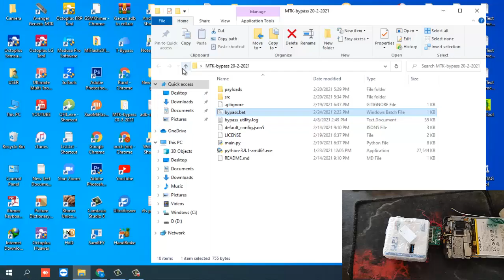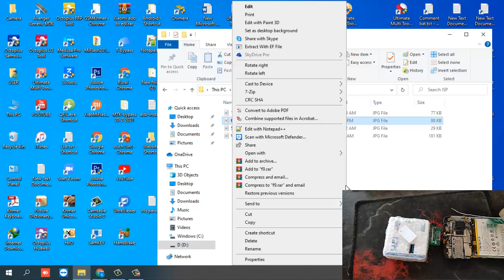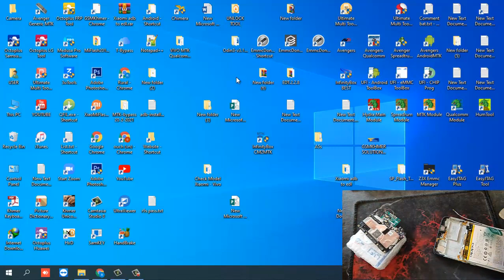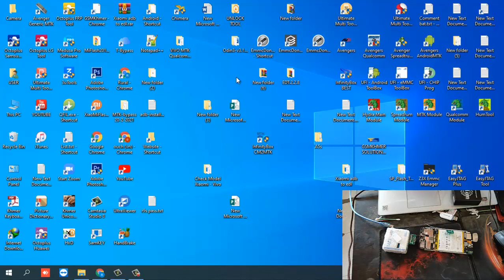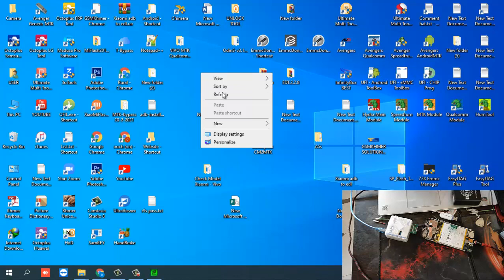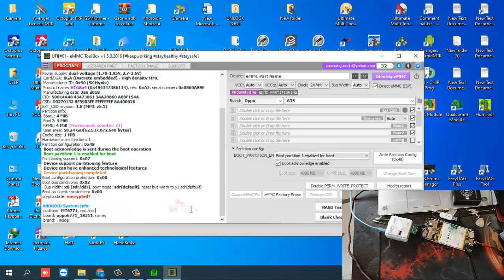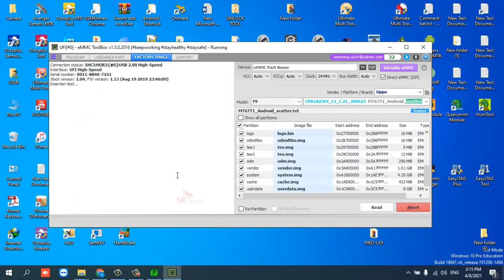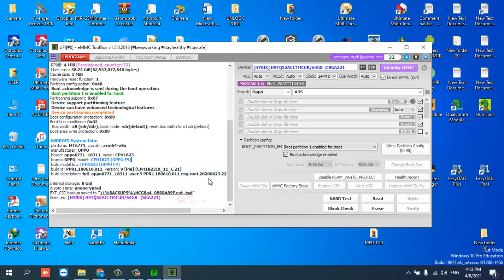UFI Box lesson4 How to working isp emmc with Mediatek cpu ( MTK CPU ) Flashing firmware scatter file